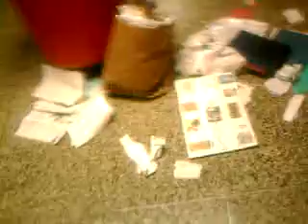cherry hill east is dirty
we was walking the halls like usual and the school was overflowing wit trash